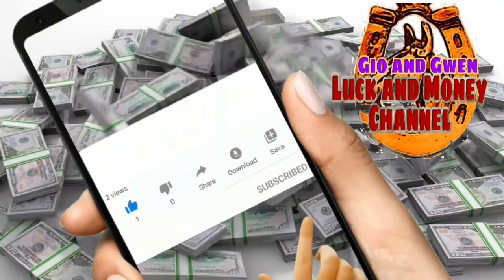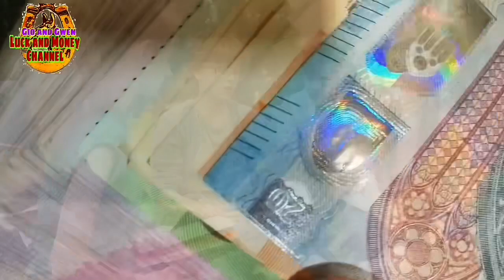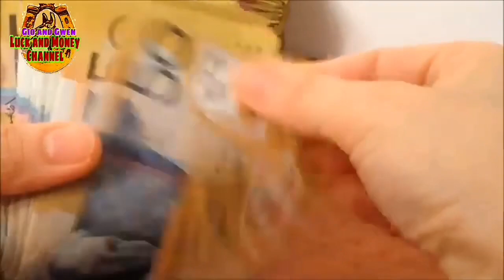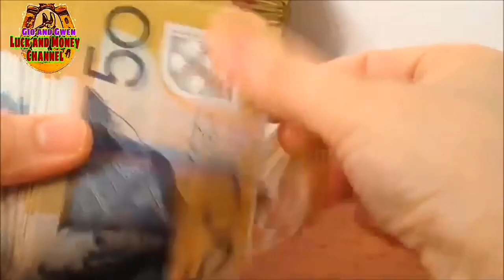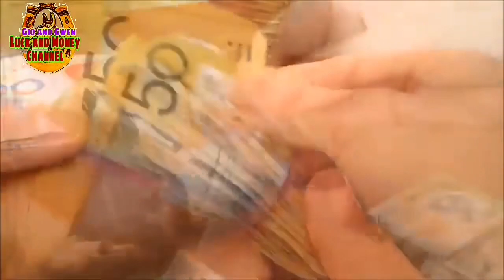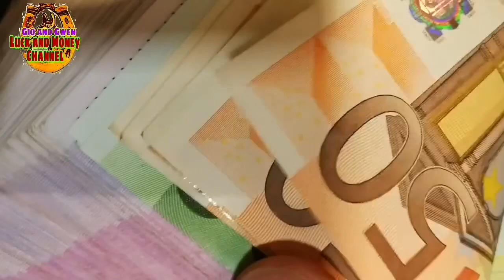GAWIN MO ITO TUWING LUNES SWERTE AT PERA ANG DARATING SAYO | GIO AND GWEN LUCK AND MONEY CHANNEL